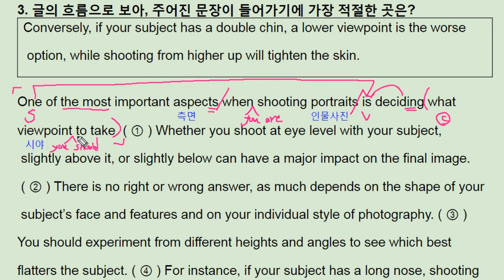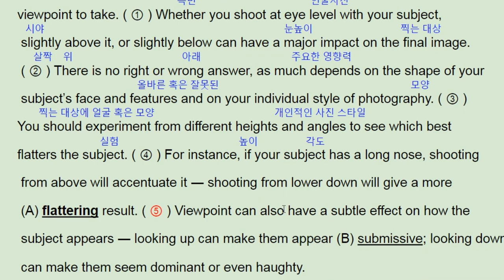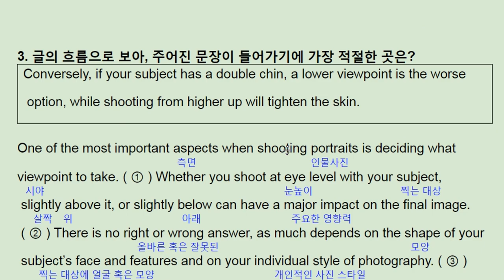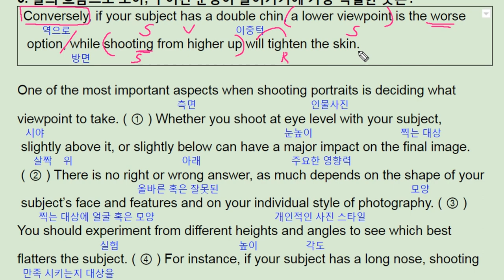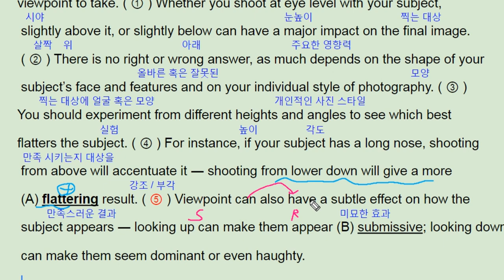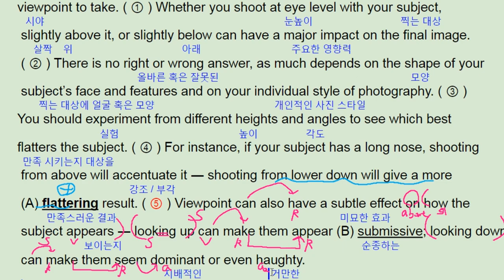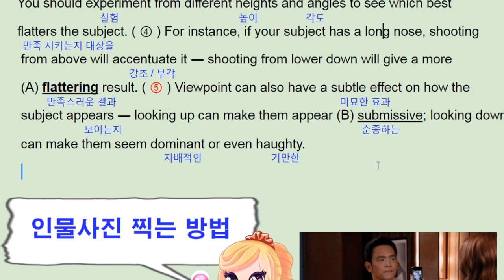수능 길잡이 영어독해 유형편 10강 Practice 3 - 번개콩 how to take portrait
고등부: 창원 신월고, 토월고, 사파고,  대암고, 남고, 경상고, 경일고, 중앙여고,
 중등부: 대방중, 사파중, 남산중, 토월중, 상남중
초등부: 남양초, 남산초